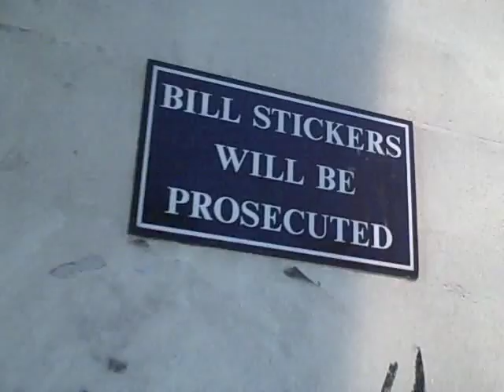Are You a Bill Sticker?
Sergio looks like a prime suspect he does (read in british accent.